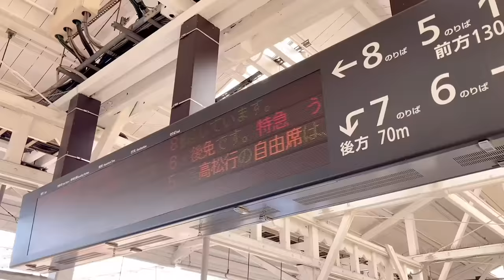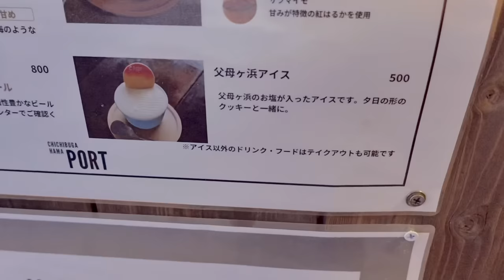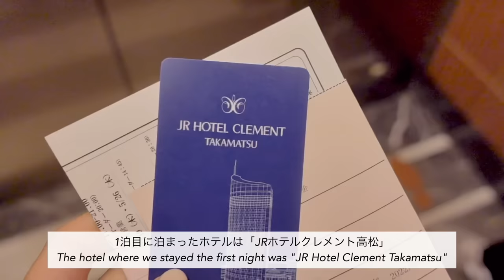癒しの四国､香川2泊3日旅行🚢vlog｜おすすめ観光スポット､グルメ(うどん)､小豆島と直島巡り🏃‍♀️結婚1周年💍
※4:37「高松の西側」ではなく、「香川県の西側」です🙇‍♀️

先日、結婚1年記念として念願の四国、
香川旅行へ行ってきました👫🤍

観光地、うどん、グルメなど
沢山紹介していますので、香川県行かれる方は

0:37 本編start!
3:39 1件目うどん屋さん
5:29 高屋神社
6:59 父母ヶ浜
8:14 1泊目ホテル
8:57 一鶴(IKKAKU)骨付き鶏
10:19 小豆島へ
11:53 エンジェルロード
12:30 小豆島 オリーブ公園
13:40 こまめ食堂
15:35 直島へ
16:19 MY LODGE naoshima(2泊目ホテル)
23:33 四国水族館
24:55 丸亀駅でうどん(綿屋 丸亀)

* English Subtitles are incomplete🙇‍♀️

〰️ items
楽天room(家具や雑貨をのせてます)

️〰️music
○ Artist : Milk Tea (밀크티)
Tittle : 현재 진행형
Album : 두근두근 스파이 OST

edit: VLLO
camera: sony zv1, iphoneSE